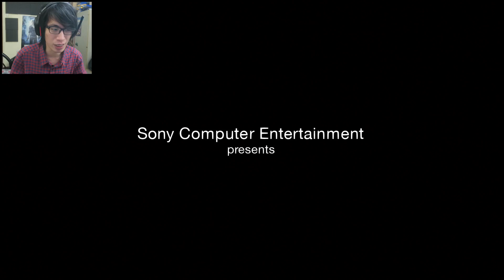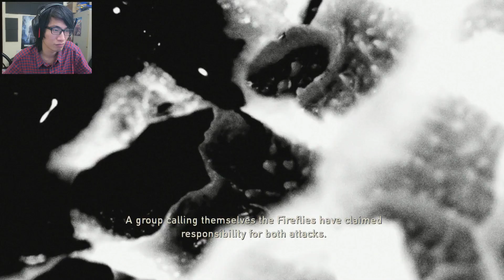MEMBEDAH GAME MASTERPIECE - The Last Of Us Indonesia #1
MEMBEDAH GAME MASTERPIECE.. satu satunya game yang mendapatkan penghargaan lebih dari 200.. hanya the last of us.. alasan gue main ini karena gue belum pernah mainin dan juga ada rumor akan ada the last of us 2.. :)

Curator Steam : saya akan memberikan rekomendasi game game yang ada di steam.. disini saya akan mencoba mereview game game baru yang keluar..